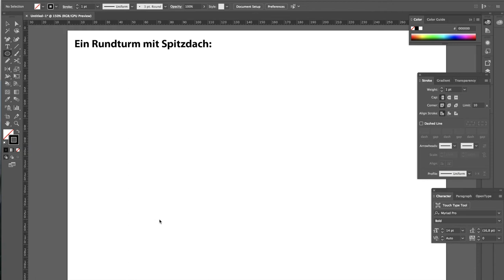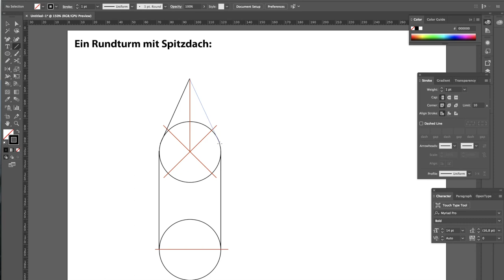Militärperspektive 8 - Rundturm mit Spitzdach